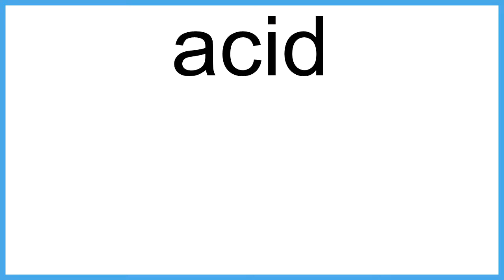acid The New English Dictionary meaning | Vocabulary for Kids | Children's Dictionary